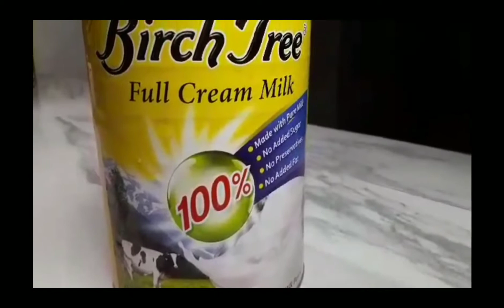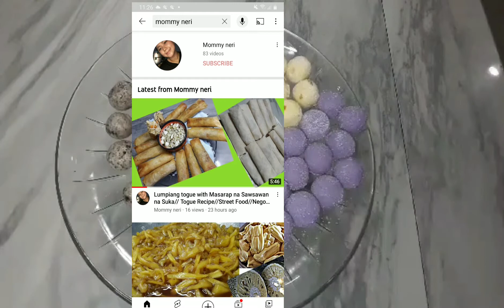NO COOK Oreo Pastillas/Ube Pastillas/Langka Patillas/Flavoured Pastillas/Negosyo Recipe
Have you ever tried making pastillas?

Kung hindi pa🤗 tara samahan mo ako gumawa ng 3 Flavoured NO COOK Pastillas🤗🥰

Ingredients
Birchtree po gamit ko powder milk🥰

Oreo pastillas
1,cup powder milk, 1/4 cup condense milk then 3 pcs oreo

Ube pastillas
1 cup milk, 1/4 cup ube condense milk

Langka pastillas
1 cup and 2tbsp milk
4tbsp minatamis na langka